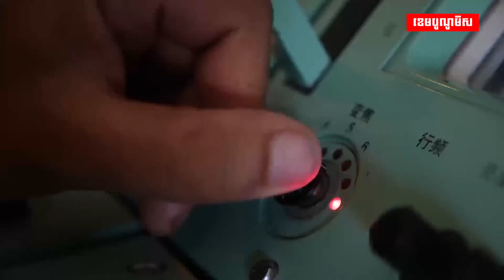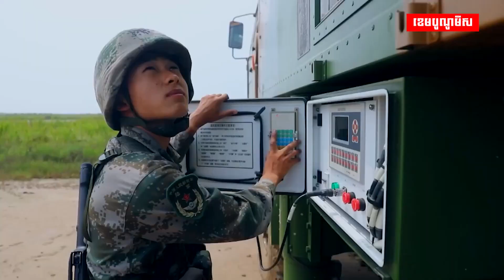ចិនសម្ញែងសាច់ដុំនៃយោធាជើងទឹកនៅច្រកសមុទ្រតៃវ៉ាន់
ចិនសម្ញែងសាច់ដុំនៃកងទ័ពជើងទឹកនៅច្រកសមុទ្រតៃវ៉ាន់ មុនដំណើរទស្សនកិច្ចរបស់លោកស្រីប្រធានសភាអាមេរិកមកកាន់កោះតៃវ៉ាន់